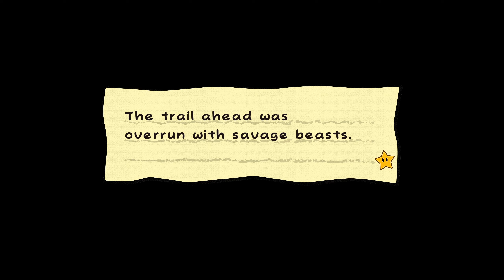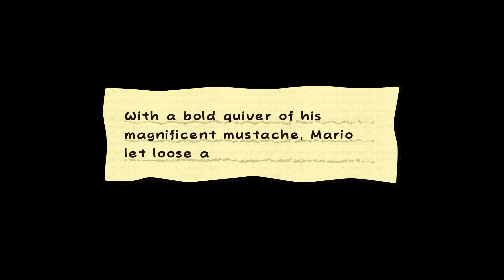Super Paper Mario ⏐ Ep. 3 ⏐ Texas Red the Pixl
The Ancients have sealed the tire stealing, cyborg brigands away for eons. We are not the beings that are going to unleash them. It is my right as the legendary hero.

The world of the Mushroom Kingdom is in trouble yet again, and we Mario Jumpman Mario will be the ones to save it! What’s that? Every dimension both 2D and 3D are in danger of being eaten by an unthinking unfeeling Void. Well, it is a very good thing my incredibly beautiful stache is a higher dimensional being that transcends conventional physics!

If you enjoy the series consider dropping a like or a sub or any of the many varied ways of supporting me and the channel. Any amount of support you give means the world to me so thank you for any amount of it you decide to give. Enjoy!